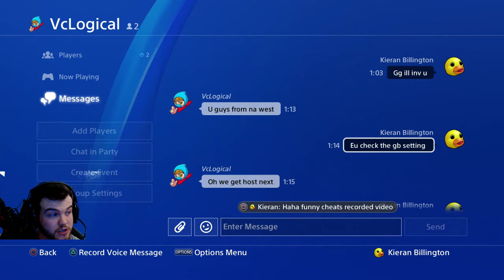Game Battles Dispute Other Team Not Playing ON EU Servers!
Stay up to date with the latest Call of Duty WW2 multiplayer videos including gameplay, tips, class setups, supply drops, glitches & more and also Fortnite Battle Royale gameplays and hopefully lots of wins :D